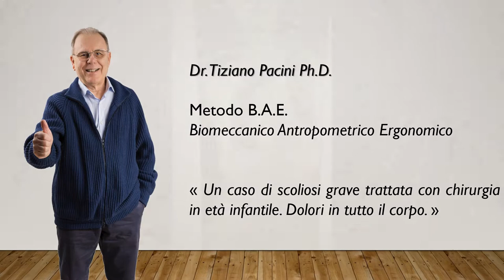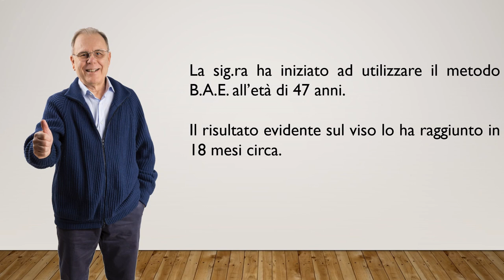Metodo BAE - Scoliosi grave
Un caso di scoliosi grave trattata con chirurgia in età infantile. Dolori in tutto il corpo.

La signora ha iniziato ad utilizzare il metodo BAE all'età di 47 anni. Il risultato evidente sul viso lo ha raggiunto il 18 mesi circa.